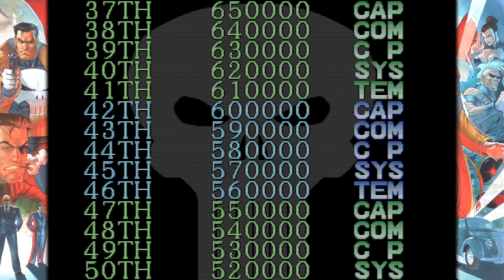MvCFC The Punisher (Marvel vs Capcom Fighting Collection: Arcade Classics)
Hello everyone!

I'm back with another game review and reaction to the recently released Marvel vs Capcom Fighting Collection: Arcade Classics!

I did not think this would ever become a thing and I'm so happy to see many of the games I played as a kid get re-released for the PC.

I'm going to break down each review and react by game, this video is for The Punisher!

A side scrolling beat em up game that can be for up to two players where you play as The Punisher or Nick Fury.

I played this game as a kid on my Sega Genesis back when Sega Channel was around, I remember playing as the Punisher and how difficult the game was because it didn't give you an infinite number of restarts. But being able to play this game again and experience it all the way to the end was a great experience. It was just a fun as I remembered as a kid.